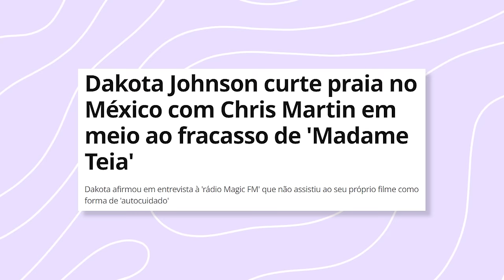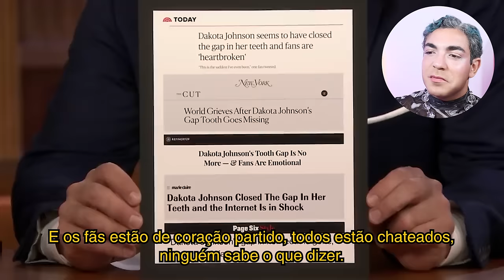DAKOTA JOHNSON: POR FAVOR SE APOSENTE!!!!!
estou aqui entregando um vídeo todo dedicada à querida nepobaby que tanto amo: Dakota Johnson! sim, é isso mesmo que você está lendo, minha querida, porém a gente sabe que ela como atriz... podre, né? mas como pessoa (em entrevistas) entrega tanto entretenimento que, se você não acompanha, está perdendo!

como pode, ela escolher trabalhar em algo que não consegue entregar? apenas HORRORES? ah se fosse eu  nepobaby, ia procurar estresse pra que? mas ela segue firme nessa função. o melhor é que dá pra sentir que ela não se leva tão a sério assim (quem tem 50 tons de cinza no currículo, tem que pensar é assim mesmo rsrs)

seria um grande boicote da indústria de hollywood por dentro? SERÁ ESSA A INTENÇÃO DA DAKOTA?? e você, cristal, foi assistir Madame Teia? eu fui e digo também o que achei!